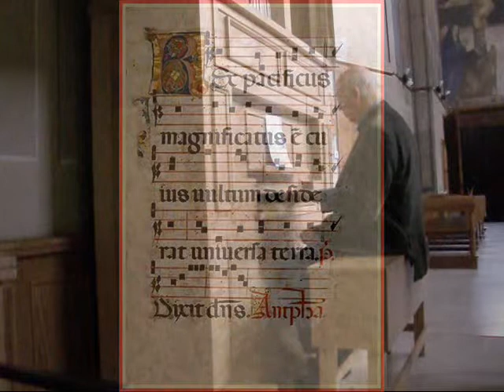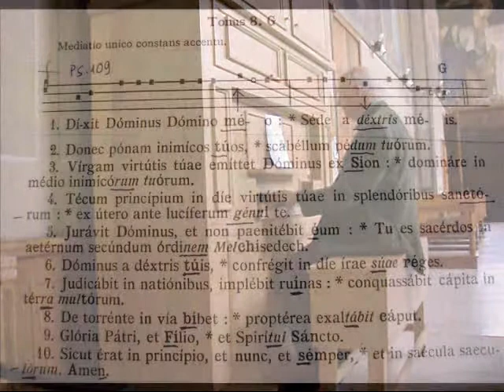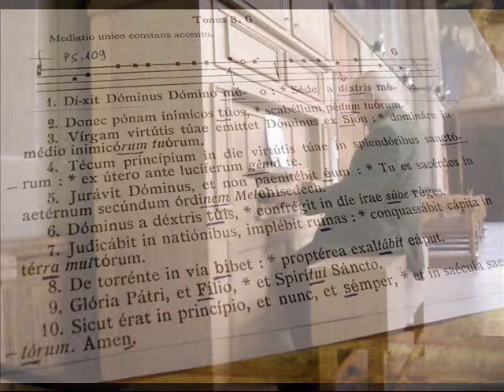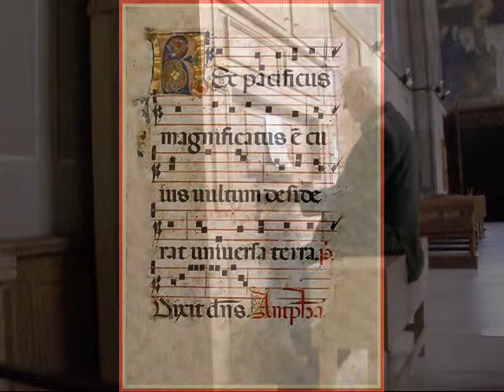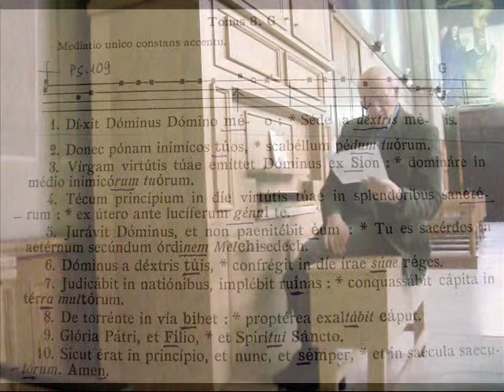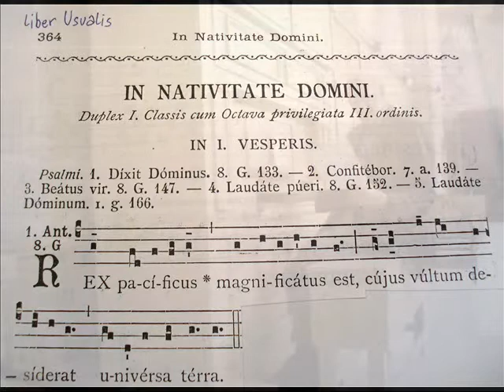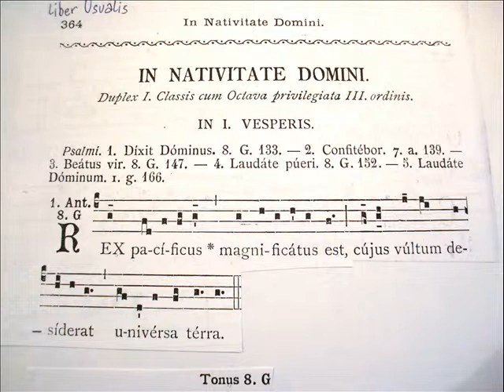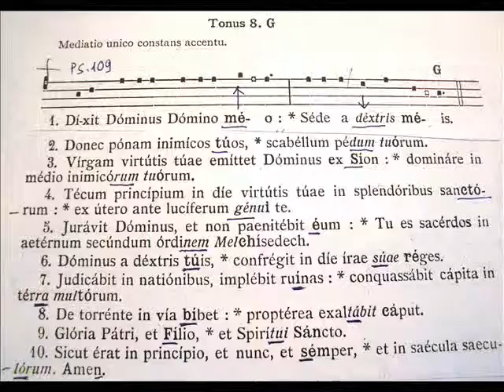Antifona Gregoriana: REX PACIFICUS, Ps. 109; Dixit Dominus. Studio Giovanni Vianini, It.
Canto Gregoriano " In Nativitate Domini" Antifona 8. G. : REX  PACIFICUS, Ps. 109: Dixit Dominus, Liber Usualis 364, 133; Studio di Giovanni Vianini, dir. SCHOLA GREGORIANA MEDIOLANENSIS, Milano, Italia